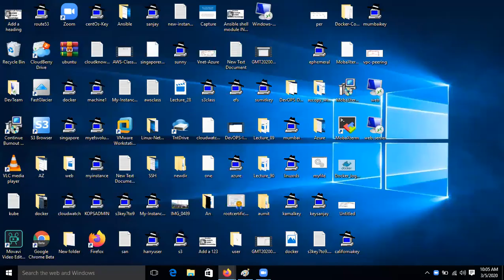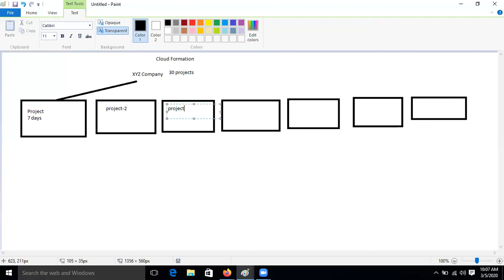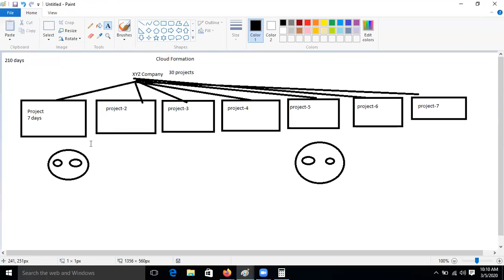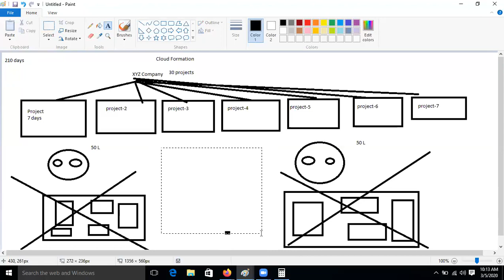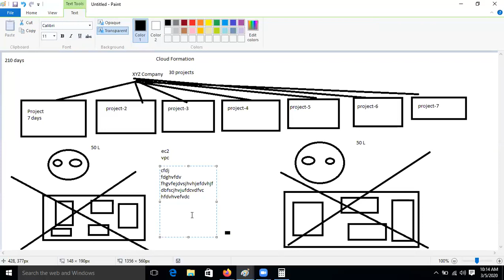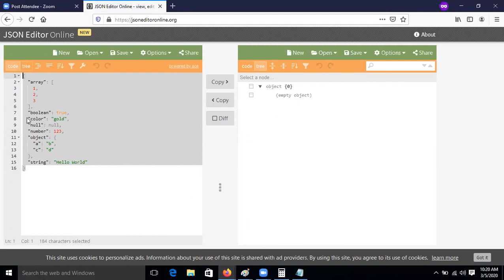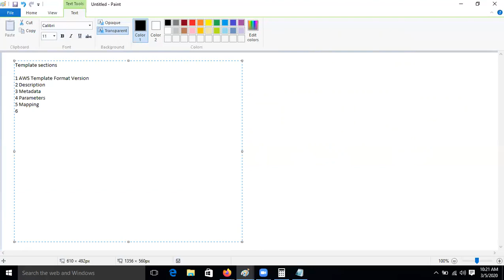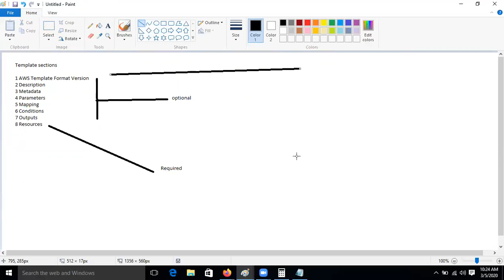AWS Cloud Formation Part 1 IN HINDI